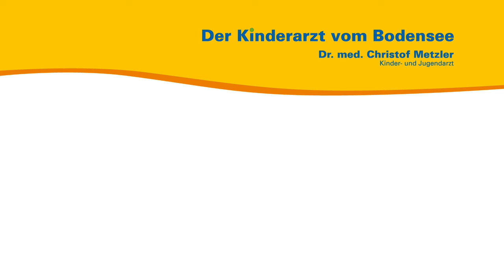Ist Fieber wirklich gefährlich? — Der Kinderarzt vom Bodensee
- Video zum Drei-Tage-Fieber (3 Tage Fieber)

Aus seiner persönlichen und seiner Sprechstundenerfahrung heraus spricht der Kinder- und Jugendarzt Dr. med. Christof Metzler über Fieber und die dadurch verursachte (unnötige!) Angst der Eltern. Im Video geht es um die notwendigen Maßnahmen bei Fieber, wann Sie zum Arzt sollten und wann das Kind in die Kindertagesstätte zurück kann. Es geht auch um sehr hohes Fieber über 40° C bis sogar zu  42° C – das z.B. beim Drei Tage Fieber und der Mundfäule auftritt – und wann und wieso Fieber zum Tod führen kann. Der Kinderarzt hilft hier Ängste durch Aufklärung auszuräumen und erklärt, wie Sie bei Ihrem Säugling und Kind mit Fieber natürlicher umgehen können.

00:00 Was ist Fieber?
01:33 Wann ist Fieber gefährlich?
03:16 Die Angst der Eltern
05:03 Behandeln Sie nicht das Fieber, behandeln Sie das Kind
06:00 Fiebermittel sind auch Schmerzmittel
06:30 Wie oft sollte ich das Fieber senken?
07:57 Warum fiebert mein Kind eigentlich?
08:44 Wann muss mein Fieber-Kind zum Arzt?
10:57 Wann kann mein Kind wieder in die Krippe, KiTa, den Kindergarten oder die Schule?